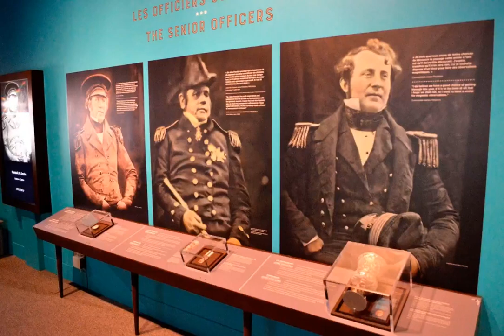Death In the Ice: The Mystery of the Franklin Expedition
Death In the Ice: The Mystery of the Franklin Expedition, opened to the public at the Canadian Museum of History in Gatineau, Que. March 2 and will run until Sept. 30.

Eva Aariak, president of the Nunavut Heritage Trust, attended the opening. It's loaded with new items from the discovery of the two Franklin ships, HMS Erebus and HMS Terror, in 2014 and 2016, combined with artifacts from Britain never seen before in North America. The CMH is located at 100 Laurier Street in Gatineau, Quebec.

(PHOTOS BY STEVE DUCHARME)